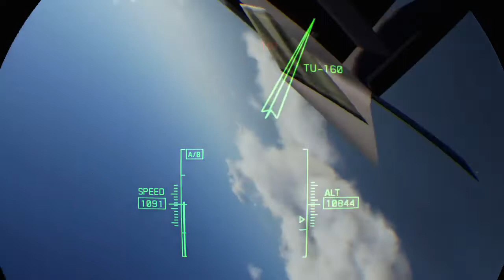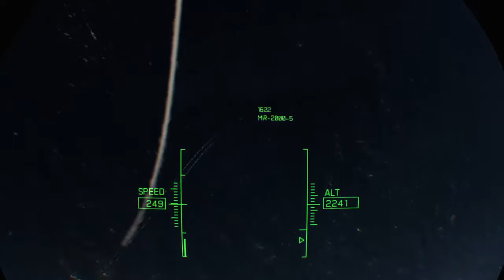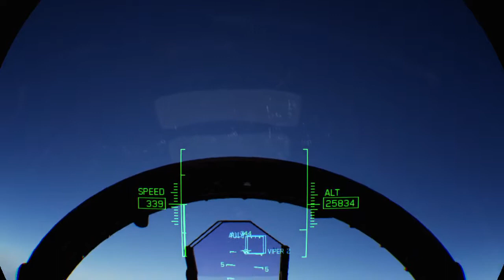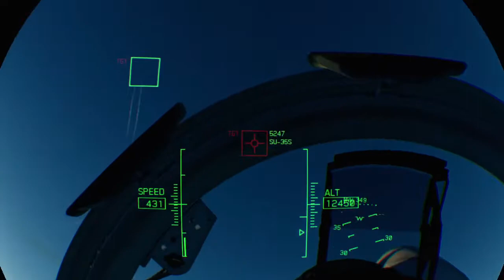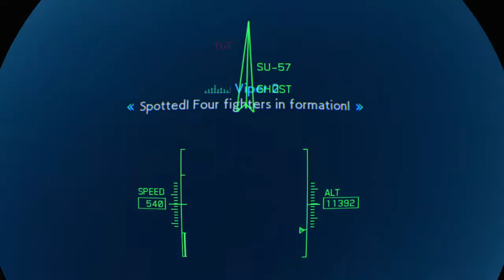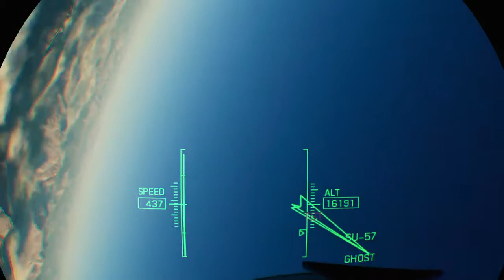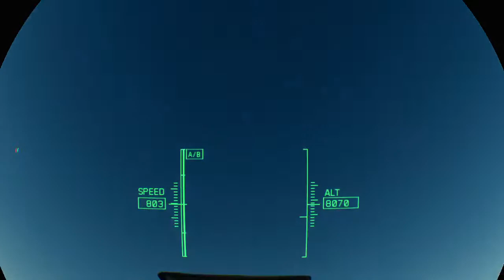ace combat 7 vr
Playing Ace Combat 7 on PSVR